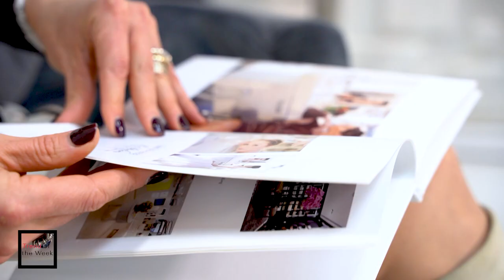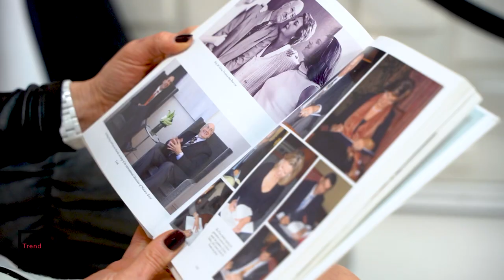Магията на ритуалите на Natura Bisse - TREND OF THE WEEK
В дните преди Коледа ще ви запозная с магията на ритуалите на испанския бранд Natura Bissé Barcelona. Компанията е създадена през Natura Bissé 1979 г и до днес е лидер на пазара на професионална козметика. Основателят – Рикардо Фисас поставя началото на козметичен бранд, който изцяло държи на професионализъм,  отдаденост, социална отговорност, която и до днес е сред основните дейности на марката. А мотото им и до днес гласи „Всяка кожа има своя собствен глас.“

За четвърта година поред Natura Bissé печели наградата за „Най-добър СПА бранд в света“.  Много рядко марка от високия сегмент работи и върху продукти за домашна употреба. Natura Bissé не спират да ни изненадват и в тази посока. И вече освен в СПА центровете на най-добрите хотели по света и у нас, можете да се поглезите и с техни продукти за дома. Срещата с Natura Bissé е луксозно преживяване, събуждане на сетивата чрез изящни ритуали от главата до петите, осигурявайки усещане за вътрешен баланс и благополучие.

Какво ни разказа за марката ексклузивният й представител за България – Грети Гарсия, гледайте във видеото.